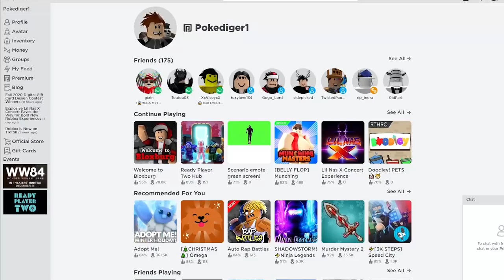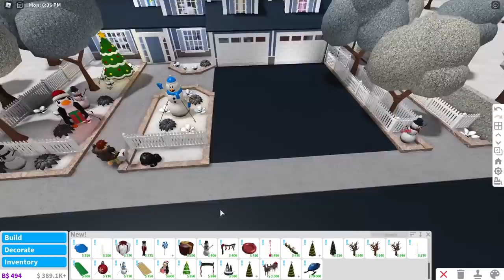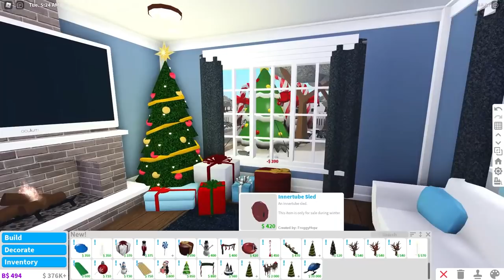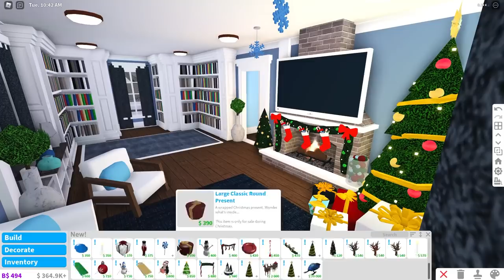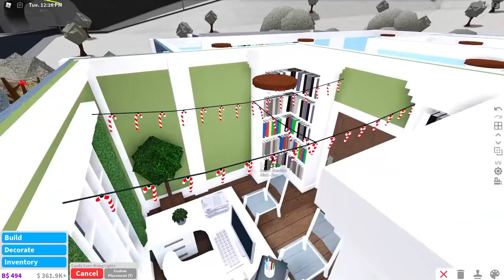Decorating POKE's Home On Bloxburg